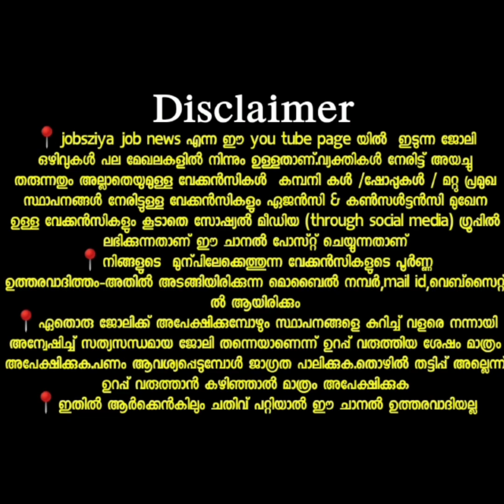Film industry job/Job vacancy 2021 malayalam/kerala job vacancy/job vacancy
About our Youtube chanel ‎@Jobsziya Job News

കേരളത്തിലെ വിവിധ പ്രൈവറ്റ് സ്ഥാപനങ്ങളിൽ ജോലി ഒഴിവുകൾ  കൂടാതെ കേന്ദ്ര സർക്കാർ  കേരള സർക്കാർ & വിവിധ അർദ്ധ സർക്കാർ സ്ഥാപനങ്ങളിലെ ജോലി ഒഴിവുകൾ കൂടാതെ job നോട്ടിഫിക്കേഷൻ  എന്നിവ ഉൾക്കൊള്ളിച്ചു കൊണ്ടുള്ള   വീഡിയോ ആണ് ഞങ്ങളുടെ ചാനൽ

ഫ്രഷേഴ്‌സിനും എക്സ്പീരിയൻസ് ഉള്ള ആളുകൾക്കും  അപേക്ഷിക്കാവുന്ന  നിരവധി തൊഴിൽ അവസരങ്ങൾ. ഞങ്ങൾ പല വീഡിയോയിൽ ആയിട്ട്  ഈ ചാനൽ പബ്ലിഷ് ചെയ്തിട്ടുണ്ട്  കൂടുതൽ വിവരങ്ങൾക്കായും നിങ്ങൾക്ക് പറ്റിയ ജോലിക്ക്  അപ്ലൈ ചെയ്യുവാനും ഞങ്ങളുടെ പ്ലേ ലിസ്റ്റിലുള്ള  വീഡിയോ കണ്ടു നോക്കൂ

📍നിങ്ങളുടെ സ്ഥാപനങ്ങളിൽ നിന്നോ ഷോപ്പുകളിൽ നിന്നോ ഉള്ള വേക്കൻസികൾ *സൗജന്യ മായി ഈ പേജിൽ പരസ്യം ചെയ്യാൻ 🪀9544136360 നമ്പറിൽ വാട്സാപ്പ് ചെയ്യുക

📍. വ്യത്യസ്തയാർന്ന ജോലി ഒഴിവുകളുമായി ചാനൽ  എന്നും നിങ്ങൾക്കൊപ്പം.
ജോലി ഒഴിവുകൾ വിരൽത്തുമ്പിൽ അറിയാൻ സബ്സ്ക്രൈബ് ബട്ടൻ ക്ലിക്ക് ചെയ്തു 🔔 ഐക്കൻ  (all) ഓൾ എന്ന ഓപ്ഷൻ  ആകുക
ഞങ്ങൾക്ക് ലഭിക്കുന്ന തൊഴിൽ വാർത്തകൾ മറ്റുള്ളവർക്ക്  ഉപകാരപ്പെടുമെന്ന വിശ്വാസത്തോടെയാണ് share ചെയ്യുന്നത്.Expiry date, നൽകാത്ത ഒഴിവുകൾ പെട്ടെന്ന് ഫിൽ ആകാനുള്ള സാധ്യതയുള്ളതിനാൽ, താല്പര്യമുള്ളവർ ഉടൻ അപേക്ഷിക്കുക.കൂടുതൽ വിവരങ്ങൾക്കായി തന്നിട്ടുള്ള നമ്പറിലോട്ട് ബന്ധപ്പെടാം

 :-  PLUS TWO | ITI | DIPLOMA |  ANY DEGREE | B.Com | M.Com | MBA | PGDM | GNM | B.Sc Nursing / Ba / Ma
Msc / B tech / M Tech/ SSLC | B.Arc | B.E | B.Tech | BCA | MCA | ELECTRICAL ENG. | ELECTRONICS ENG. | MECHANICAL ENG. | COMPUTER SCIENCE | PHP DEVELOPER | GRAPHIC DESIGNER | FINE ARTS | DIGITAL MARKETING

Jobsziya job news
Jobsziya
thozhil varthakal
INFOPARK JOBS
Technopark jobs
Cyber park
 recruitment
govt jobs
accountant jobs
share market jobs
bank jobs
insurance jobs
kerala marketing job
kerala sales job
kerala commerce jobs
kerala Mcom jobs
Kerala jobs
Psc jobs
MCA jobs
IT Jobs
Freshers IT jobs
Media jobs
Freshers Media jobs
Journalism jobs
Civil Jobs
Freshers civil  Jobs
Diploma jobs
Freshers Diploma Jobs
Tourism jobs